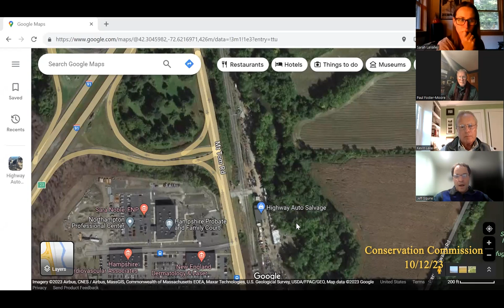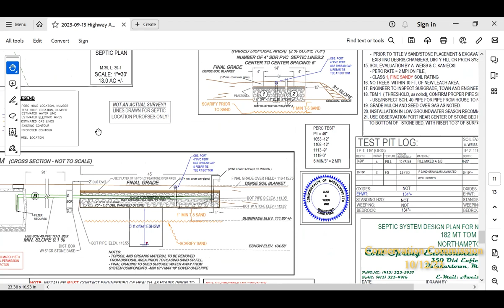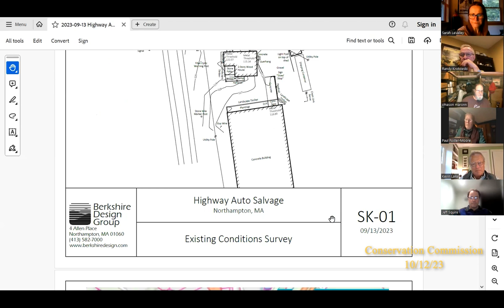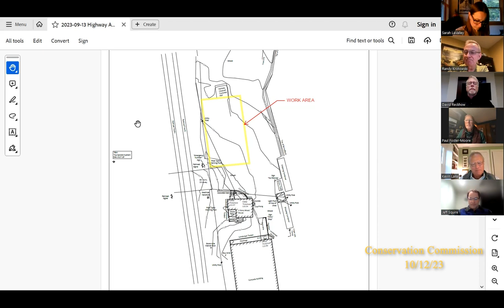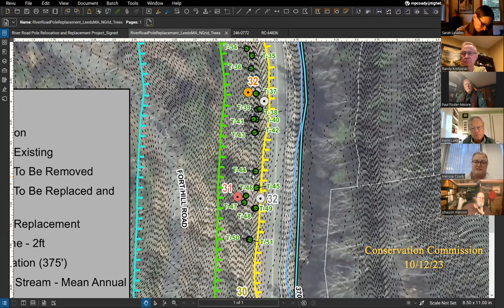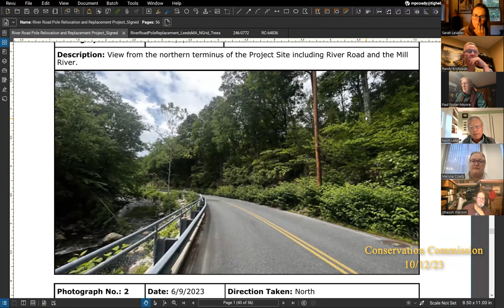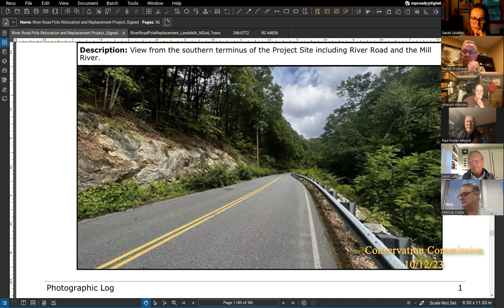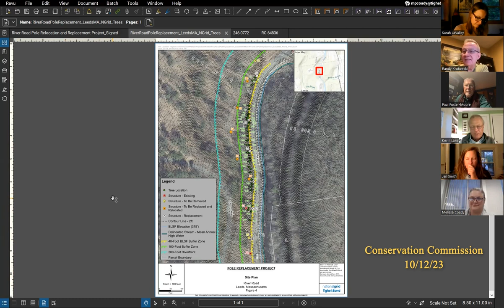Northampton Conservation Commission 10/12/23